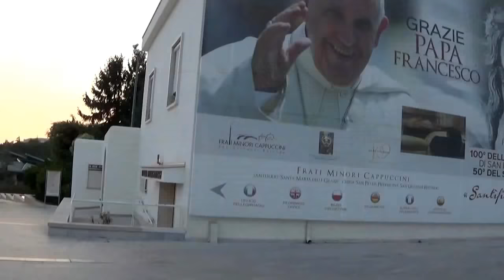Доехали / Релакс / Церкви и мессы / Ужин и в отруб))